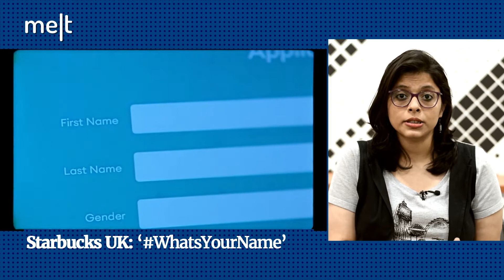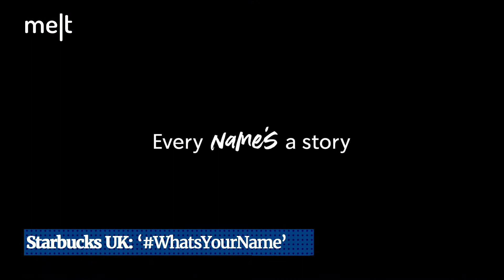Creative Picks | EP 157 | Starbucks UK, Harley & JBL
From Starbucks UK raising awareness on transgender issues to Harley Davidson's take on digital detox to JBL's first brand film buzzing with energy, the ads that got me talking:

Ads of the week:
1. Starbucks UK

2. Harley Davidson
'Breathe'

3. JBL